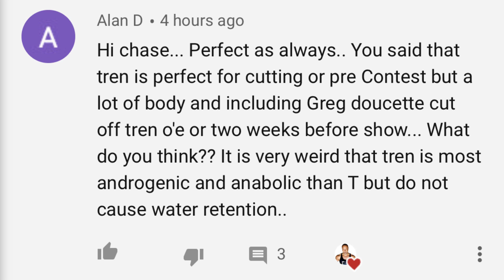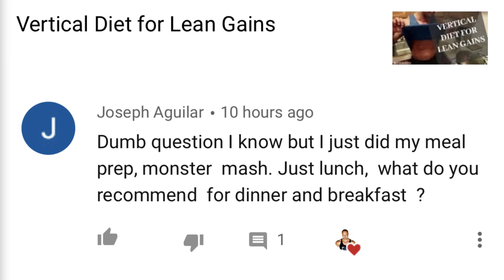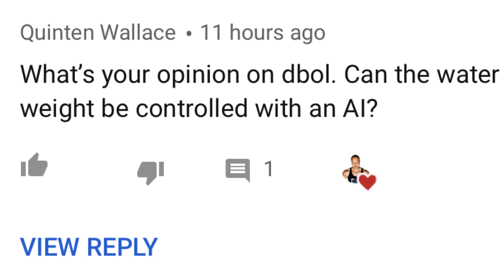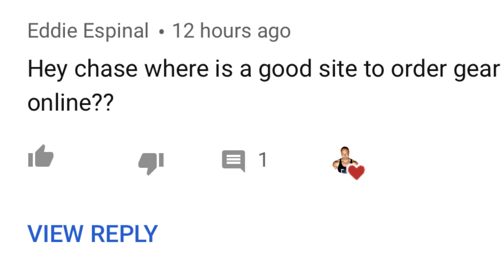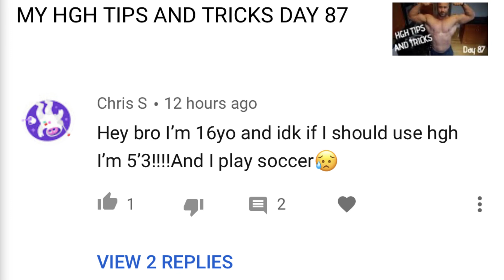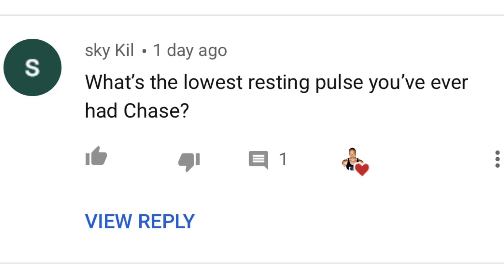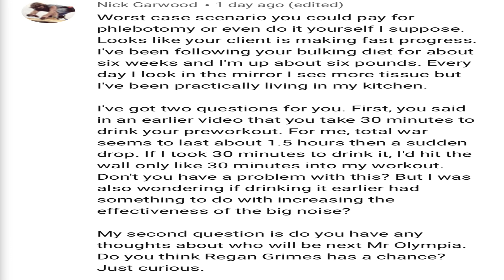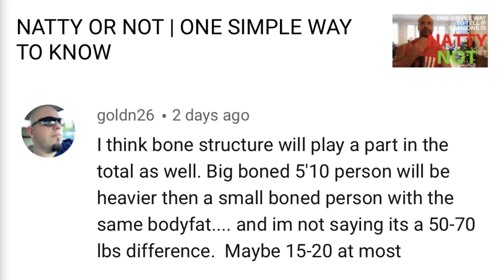Q&A IS BIG BONED A REAL THING?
XL BLOOD PRESSURE MONITOR: